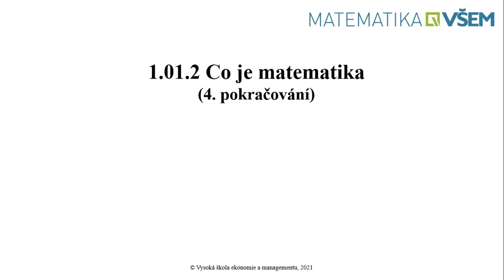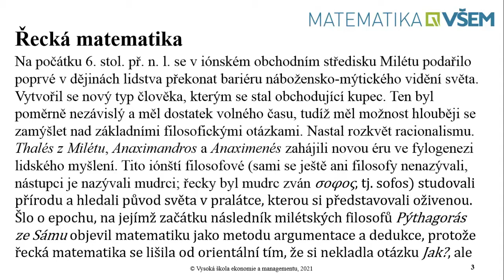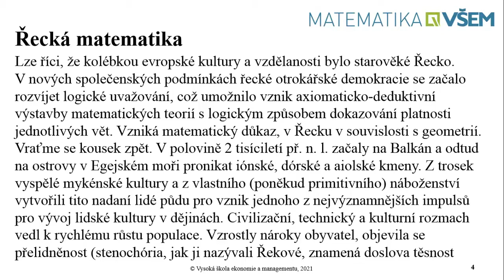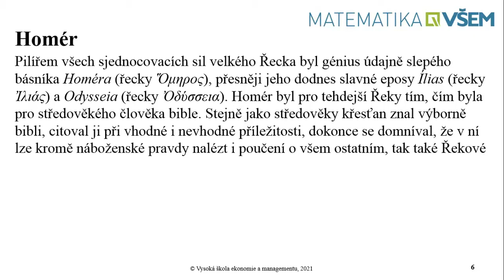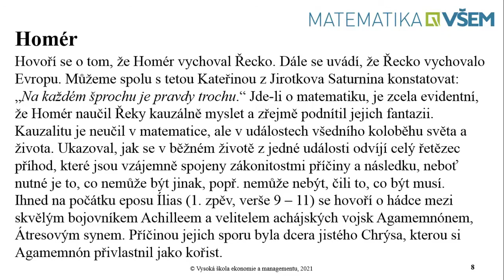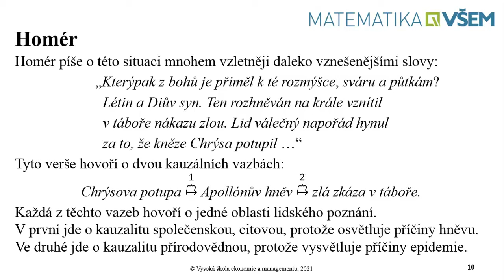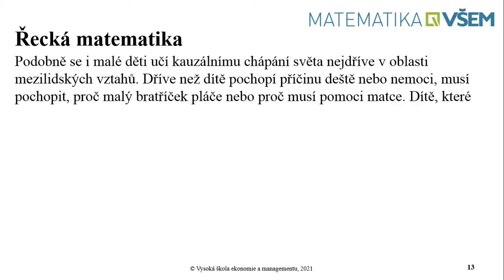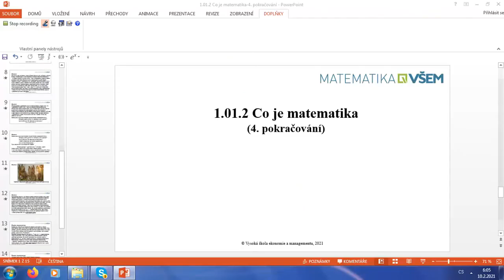1.01.2 Co je matematika - 4. pokračování